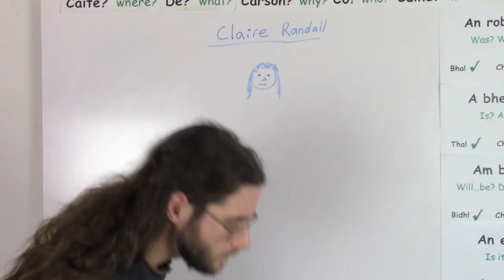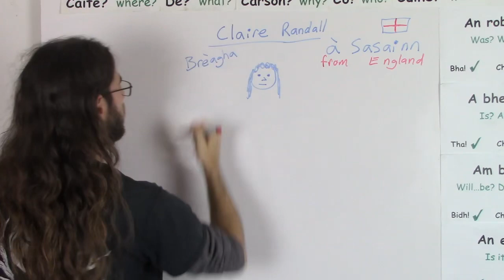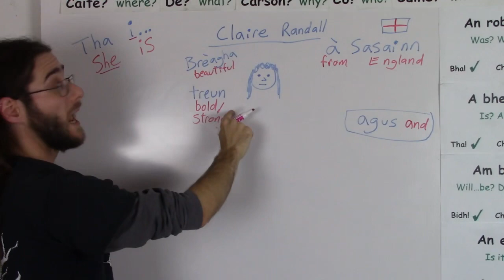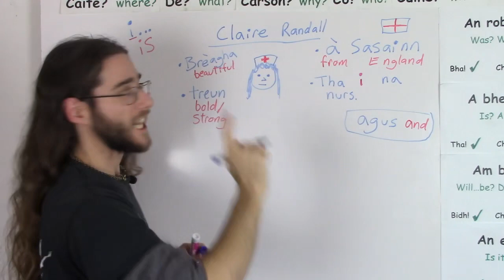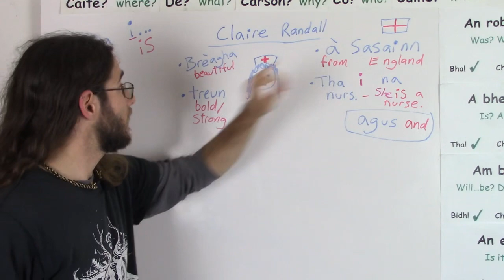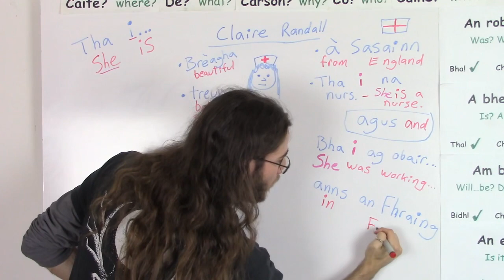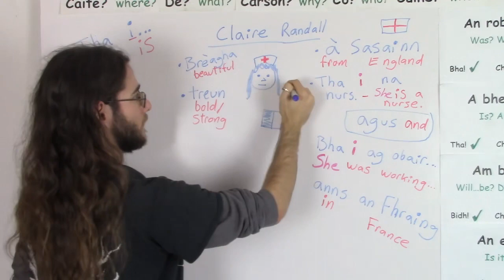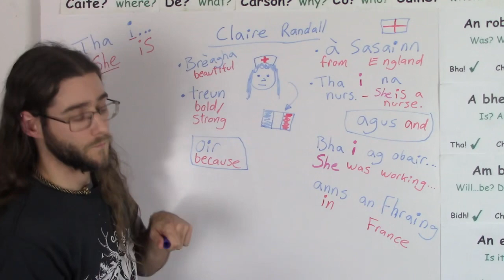Learn Gaelic with Outlander 2: Claire Randall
Immerse yourself in practical, useful Gaelic while we chat about our bold heroine, Claire Randall.

***Note: I do not claim any rights to Outlander, the series, or any associated series or events. This is a freely-offered educational video.***

-Jason